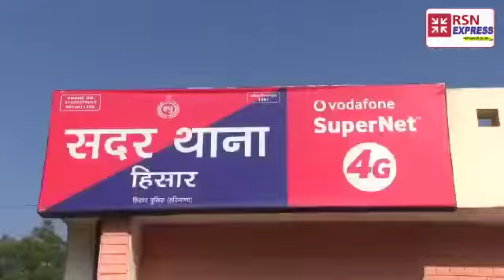Camels rescue case in District Hisar, Haryana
Animals trafficking case, rescued by Gau putra sena... Haryana